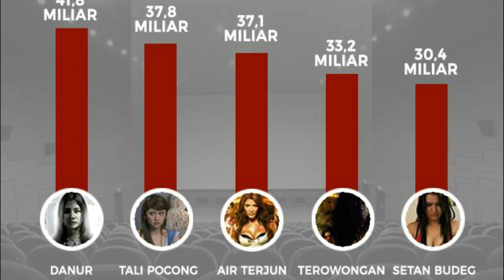Review RATU ILMU HITAM (2019) - HOROR BIAD*B!